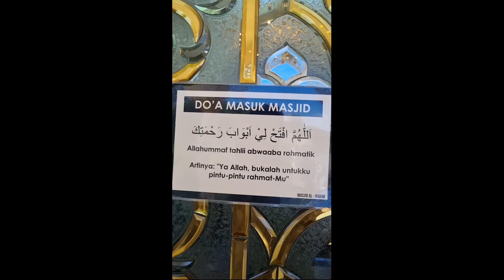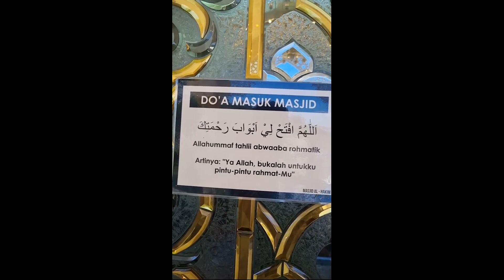ALHAMDULILLAH BISA SHOLAT JUMAT DI MASJID AL HAKIM KOTA PADANG SANGAT TERKENAL MASJID & VIEW INDAH